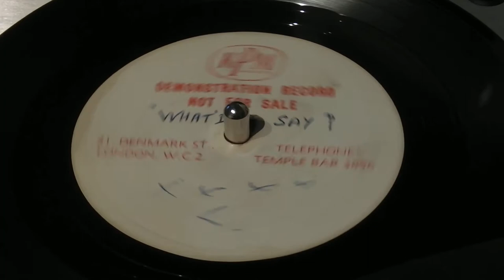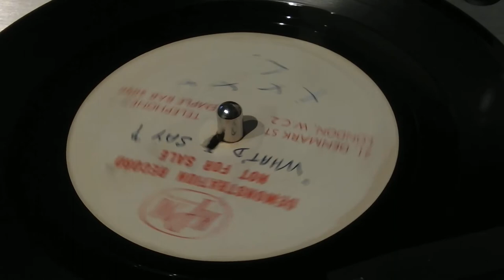Unknown Artist 1960s KPM Acetate 'What'd I Say'